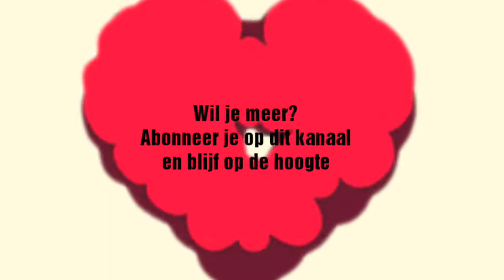Voor alle powervrouwen- Powertalk GEEF NOOIT OP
Heb je enig idee wat jouw mogelijkheden zijn?
Heb jij een droom of een verlangen om het anders te doen?
Waarom doe je dat dan niet!

Het feit dat jij de stappen (nog) niet zet is heel begrijpelijk. Heel herkenbaar ook.
Laat angst voor het onbekende niet jouw droom in de weg staan.

Wat er ook door jouw gedachten spookt
Laat stress, burn-out, depressie en allerlei angsten niet jouw leven bepalen.
Als jij voelt dat er iets groters is. Een passie, een missie. Pak die kans, pak die leiderschap, stap in jouw grootste potentieel.

Vind je het moeilijk en zie jij zelf nu geen uitweg.
Zouden wij jou kunnen helpen?
We geven coaching,  EMDR (traumatherapie), masterclasses en retreats.

Volg ons op Instagram of Facebook